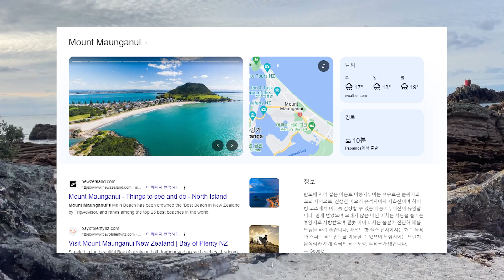학교 끝나고 갯바위 구멍치기 낚시 하다가 큰 거 잡음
안녕하세요. 학교 끝나고 아들이랑 같이 동네 갯바위에서 낚시 했는데

생각보다 큰 게 잡혔네요 ㅎㅎ;

냉장고에 생선이 다시 쌓여가고 있네요